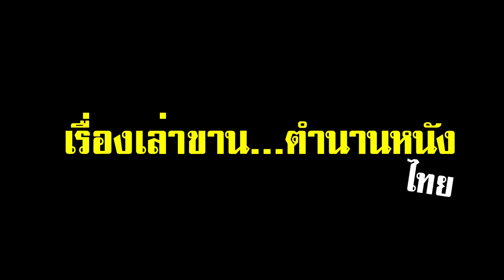เพื่อนรัก เรื่องเล่าขาน ตำนานหนังไทย กับหนังไทยสะท้อนสังคม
เรื่องเล่าขาน...ตำนานหนังไทย เรื่อง เพื่อนรัก หนังไทยที่สะท้อนสังคม
นำแสดงโดย สมบัติ เมทะนี , ทัศน์วรรณ์ เสนีวงศ์ ณ อยุธยา
และดาราเด็ก ปั,ฐม์ ปัทมจิตร , Dana Myers , พอหทัย พุกกะณะสุต
กำกับการแสดงโดย สักกะ จารุจินดา